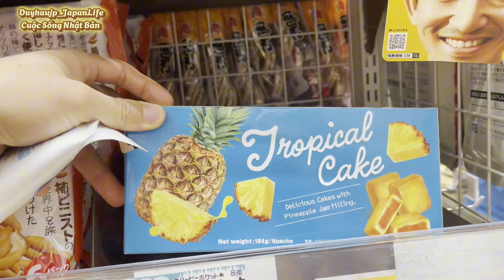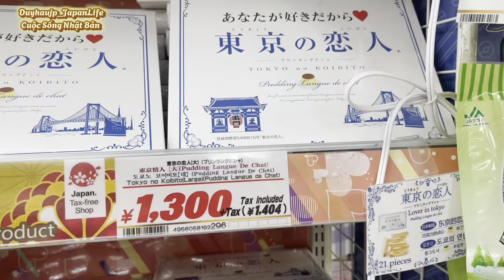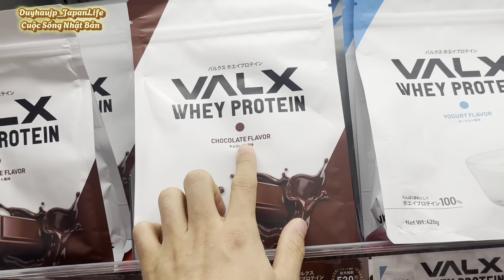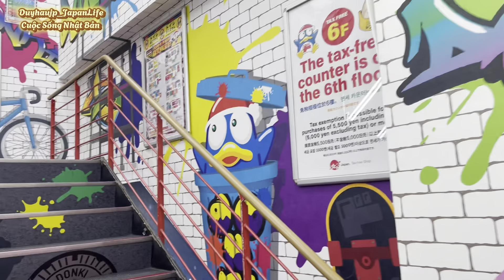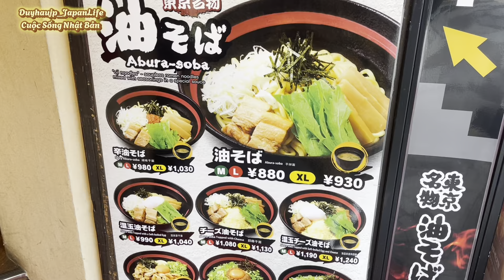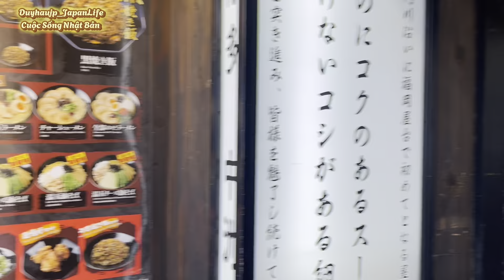Vlog 103: KHÁM PHÁ DONKIHOTE TRUNG TÂM MUA SẮM TOP 1 NHẬT BẢN 2024 | DUY HẬU JP | JAPANLIFE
Hôm nay cùng Duyhaujp ghé thăm ga Ikebukuro và đột nhập vào trung tâm mua sắm DONKIHOTE nhé!

Siêu thị Donkihote là một chuỗi siêu thị giá rẻ nổi tiếng tại Nhật Bản, được biết đến với sự đa dạng sản phẩm và giá cả phải chăng. Nếu bạn đang có kế hoạch mua sắm tại
Donkihote, hãy cùng khám phá những mặt hàng nên mua và những kinh nghiệm mua sắm hữu ích để có chuyến đi trọn vẹn.

❇️ Cảm ơn mọi người đã dành thời gian xem video của DUY HẬU JP